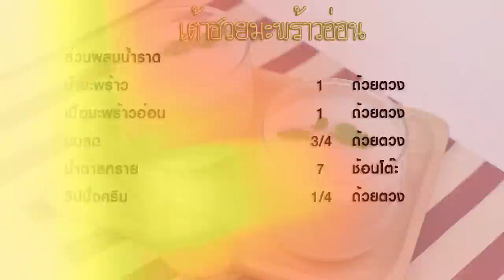เต้าฮวยมะพร้าวอ่อน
เต้าฮวยมะพร้าวอ่อน Coconut Pudding

เป็นของหวานที่เหมาะกับอากาศร้อนๆ ของบ้านเรา เพราะมีรสชาติหวานหอมจากนมและมะพร้าว แช่เย็นแล้วรับประทานอร่อยชื่นใจ